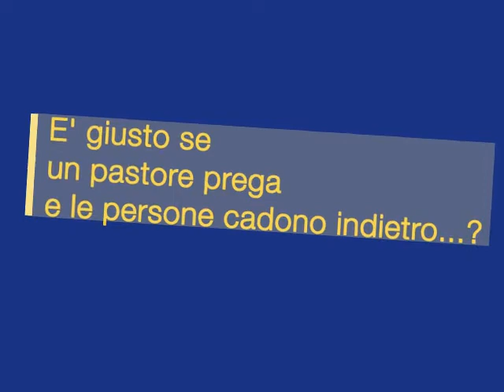E' giusto cadere all'indietro quando un pastore prega x noi? (fratello Giuseppe)